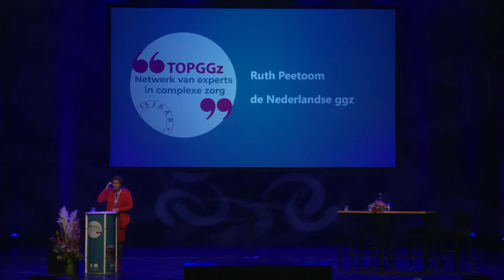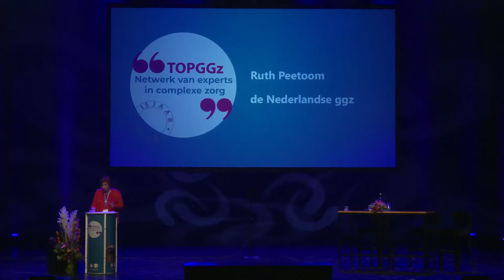Ruth Peetoom TOPGGz-jubileumcongres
Ruth Peetoom, voorzitter de Nederlandse ggz, op het TOPGGz-jubileumcongres.